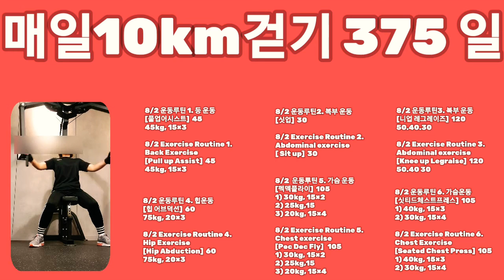[8/2 운동루틴 가슴, 등, 힙 운동] Chest exercise, Back exercise, Hip exercise. 더위 조심하세요. 🍉🧋🍧🍦🙆‍♀️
풀업어시스트-싯업-니업레그레이즈-
힙어브덕션-펙덱플라이-싯티드체스트프레스

8/2 운동루틴 1. 등 운동
[풀업어시스트]  45
45kg, 15×3

8/2 Exercise Routine 1.
Back Exercise
[Pull up Assist]  45
45kg, 15×3

8/2 운동루틴2. 복부 운동
[싯업]  30

8/2 Exercise Routine 2.
Abdominal exercise
[ Sit up]  30

8/2 운동루틴3. 복부 운동
[니업 레그레이즈]  120
50.40.30

8/2 Exercise Routine 3.
Abdominal exercise
[Knee up Legraise]  120
50.40 30

8/2 운동루틴 4. 힙운동
[힙 어브덕션]  60
75kg, 20×3

8/2 Exercise Routine 4.
Hip Exercise
[Hip Abduction]  60
75kg, 20×3

8/2  운동루틴 5. 가슴 운동
[펙덱플라이]  105
1) 30kg, 15×2
2) 25kg,15
3) 20kg, 15×4

8/2 Exercise Routine 5.
Chest exercise
[Pec Dec Fly]   105
1) 30kg, 15×2
2) 25kg,15
3) 20kg, 15×4

8/2 운동루틴 6. 가슴운동
[싯티드체스트프레스]  105
1) 40kg, 15×3
2) 30kg, 15×4

8/2 Exercise Routine 6.
Chest Exercise
[Seated Chest Press]  105
1) 40kg, 15×3
2) 30kg, 15×4